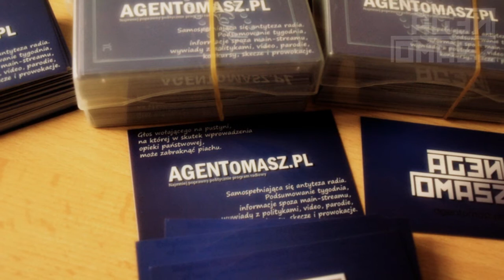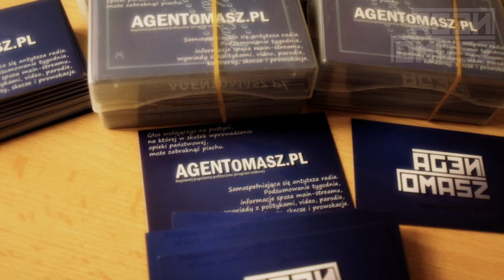ANTYNIUSY - 205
Informacje wydobyte od najskryciej skrytych informatorów.
Więcej na AGENTOMASZ.PL